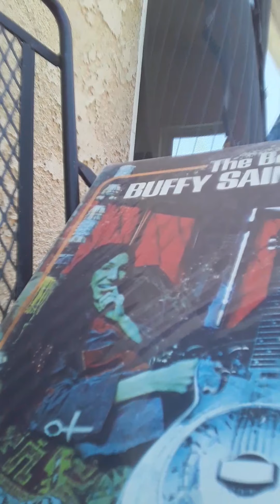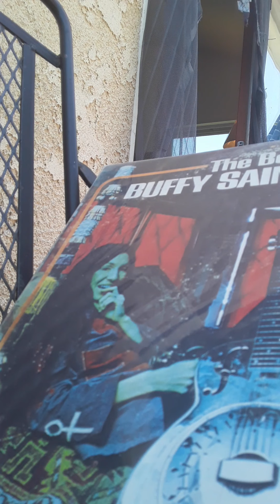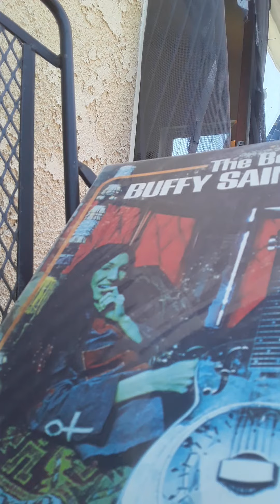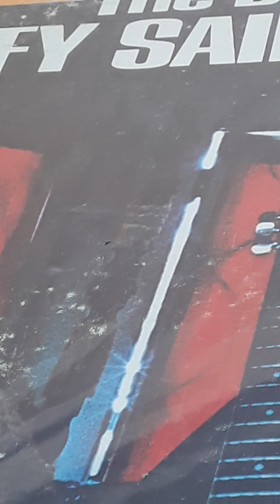May 15, 2020